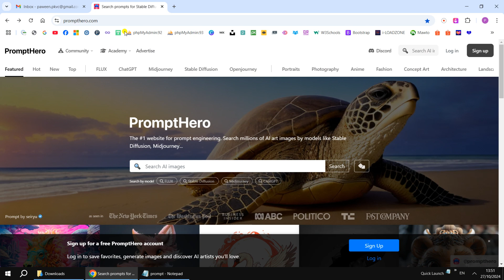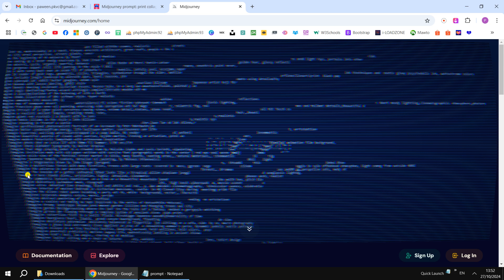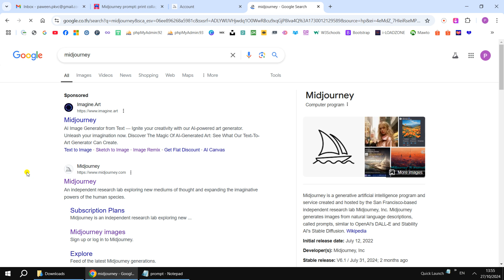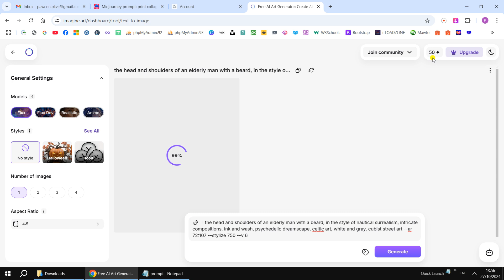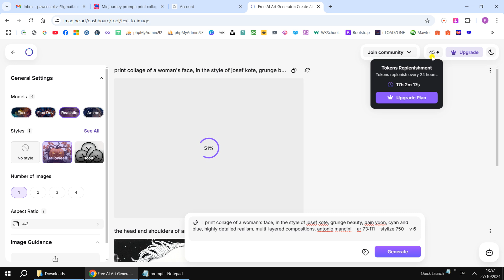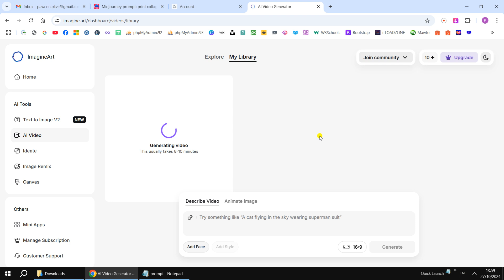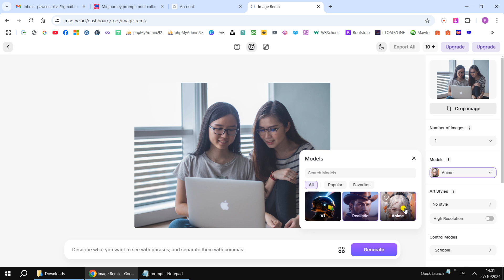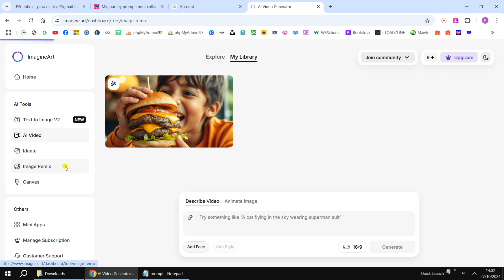Use AI of Imagine.art to create my prompt to image and video. (Prompt is a keyword to success.)